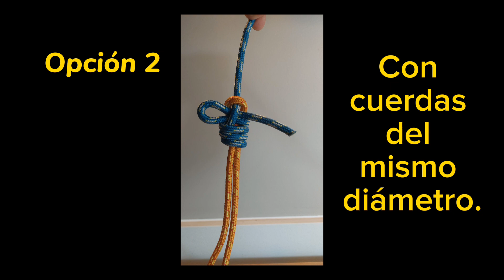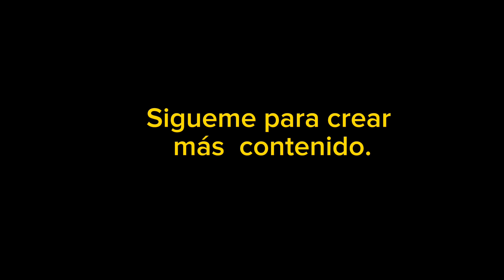2 FORMAS PARECIDAS PARA UNIR 2 CUERDAS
En la opción 1 veremos como realizar un nudo de unión con 2 cuerdas de distinto diámetro  y en la opción 2 veremos como unir dos cuerda con el  mismo diámetro.

Los dos nudos son de liberación rápida.